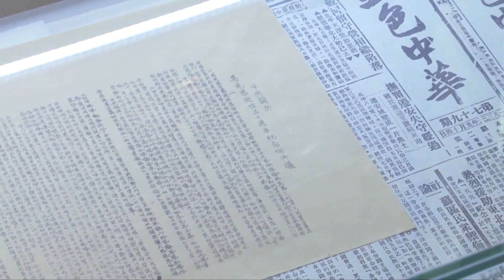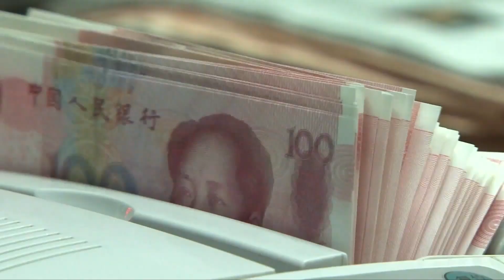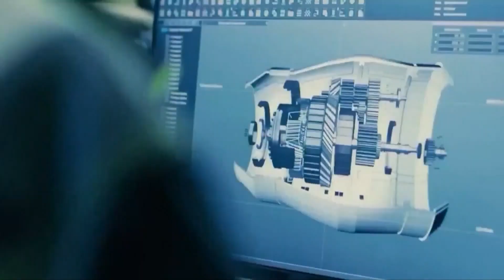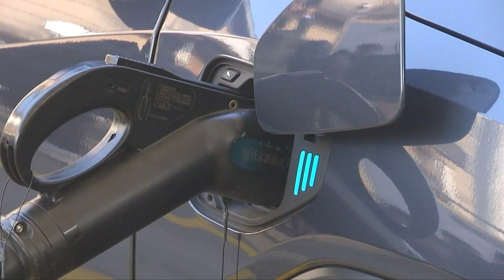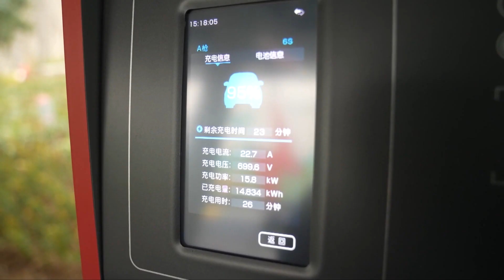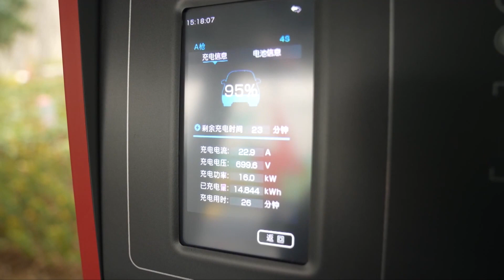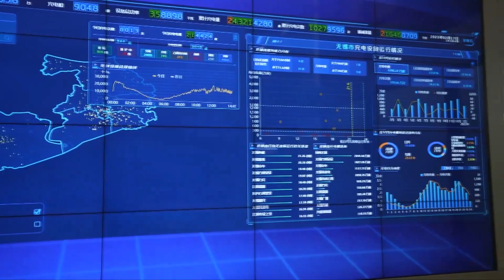Партшкола ЦК КПК, белорусская молочка, подъём экономики, зелёные заправки, резчики печатей – (513)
Смотрите информационно-публицистическую программу «Китайская панорама» на телеканале «Большая Азия» (Выпуск 513):
- В Пекине состоялись переговоры Председателя КНР с президентом Белоруссии
- Партийная школа Центрального комитета КПК провела конференцию по случаю 90-летия
- Широкой аудитории рассказали, как готовят кадры для Компартии Китая
- Пресс-канцелярия Госсовета КНР отчиталась об итогах прошлого политического сезона
- Министр финансов сообщил о мерах, предпринимаемых для роста экономики Китая
- Грузовая железнодорожная компания обеспечивает жителей Поднебесной молочной продукцией из Белоруссии
- Февральский индекс деловой активности в КНР показал рекордный рост за последние 10 лет
- Государственные и частные компании Китая развивают сеть зарядных станций для электромобилей
- В Поднебесной начался месячник поощрения потребления
- Медиакорпорация Китая будет популяризировать искусство изготовления печатей совместно с мастерами-резчиками